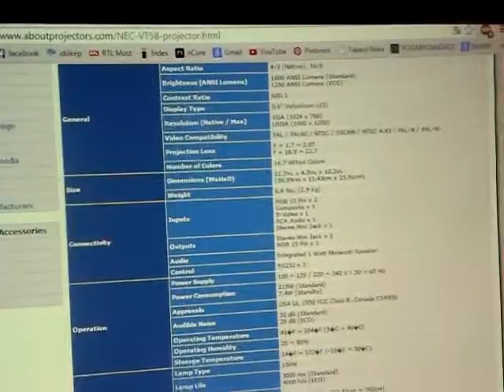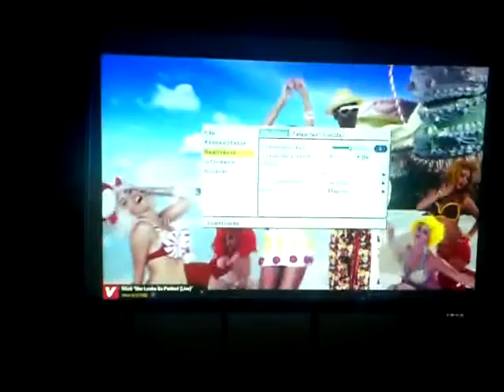nec vt58 784hrs